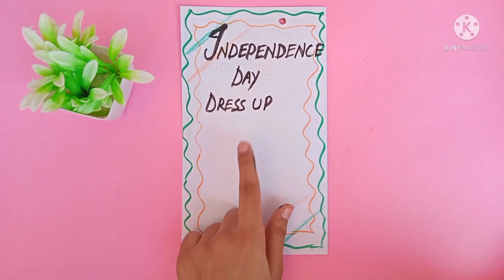🇮🇳Independence day quite Book🇮🇳ll independence day dress up ll 15 august ll